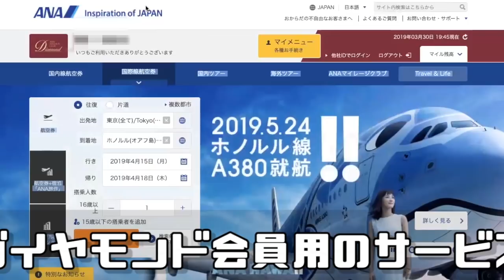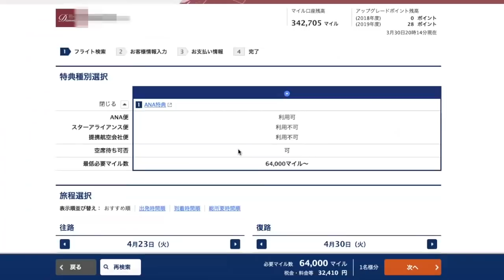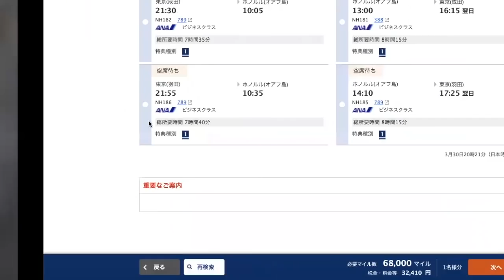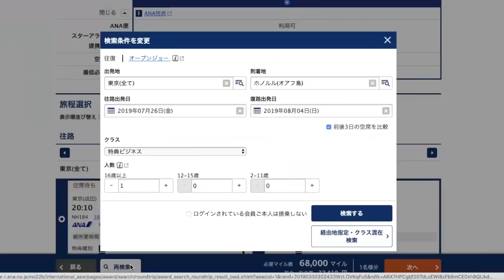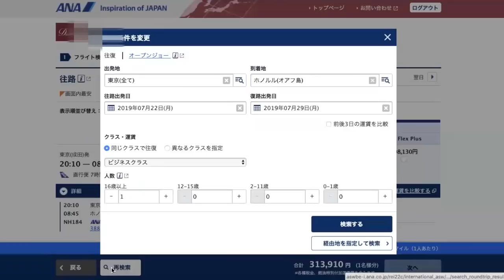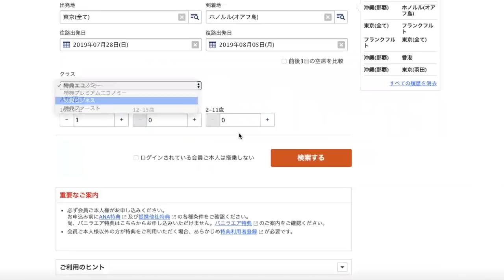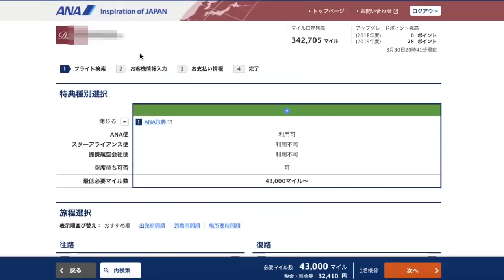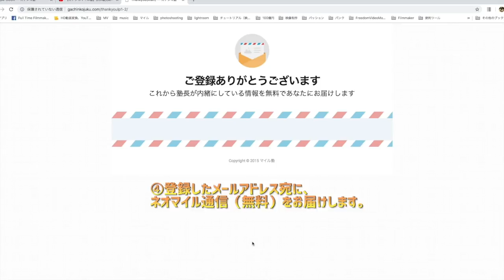果たしてハワイ線の特典航空券のビジネスクラスはお得なのか？